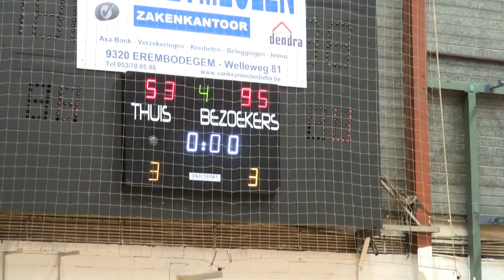U 18 landelijk Denderleeuw-POAG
deze heenmatch uit de competitie van de landelijke kadetten werd gewonnen door het team van Port of Antwerp Giants